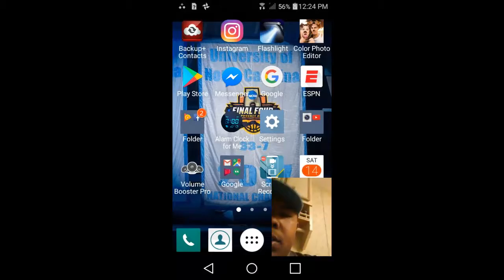Carolina Tar Heels best team